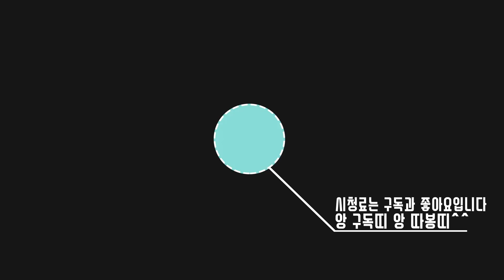발게로 적벽대전을 일으켰습니다 [ 아크 외국 PVP서버 11화 ]